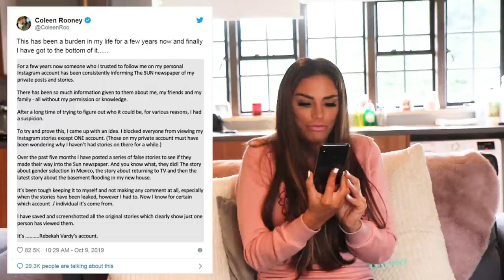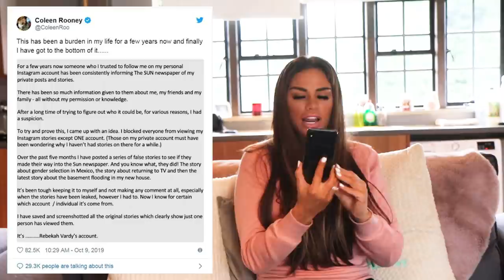MY VIEWS ON COLEEN VS REBEKAH + BANNED FROM DRIVING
I share my views on Coleen Rooney VS Rebekah Vardy and Why I was REALLY banned from Driving!

MORE GREAT VIDEOS TO WATCH!